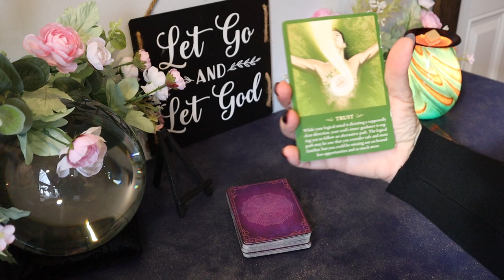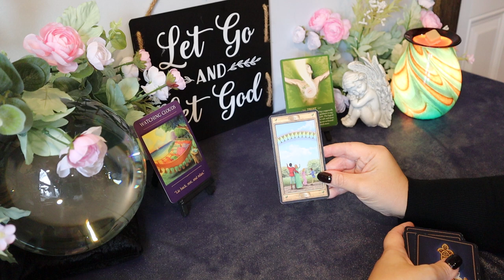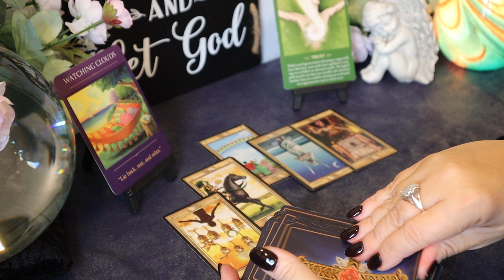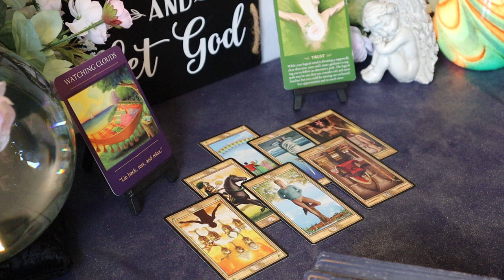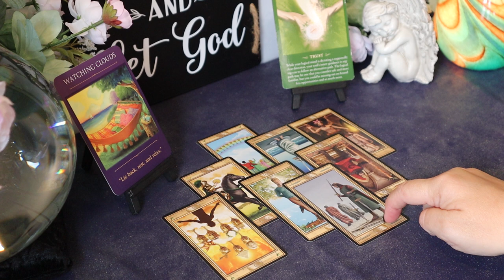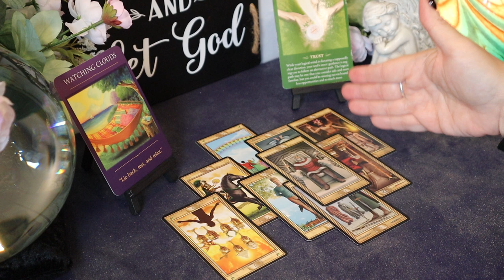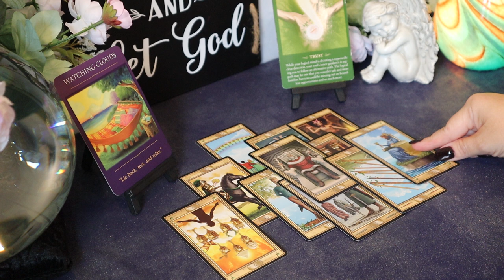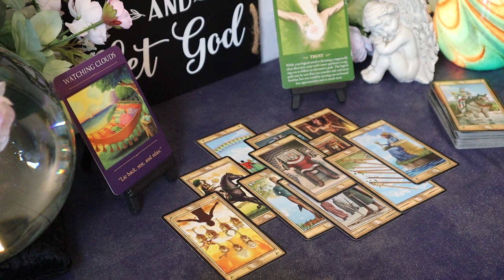Aries ~ Severing Ties ~ November 1 - 14 Aries Tarot Reading